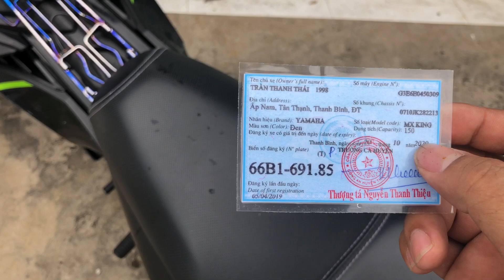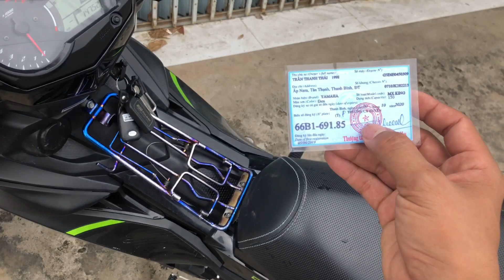(Xe đã bán)Exciter indonesia giá có 29 triệu